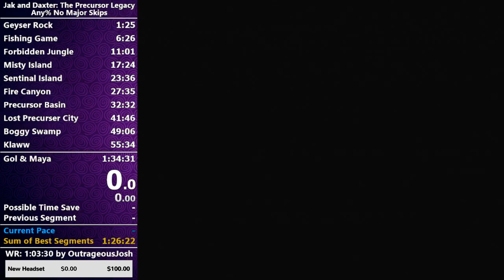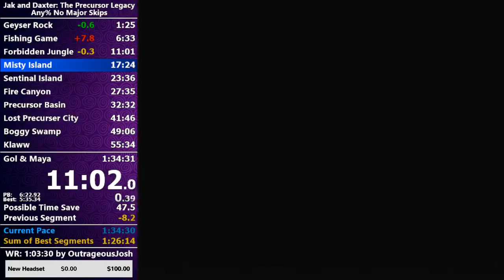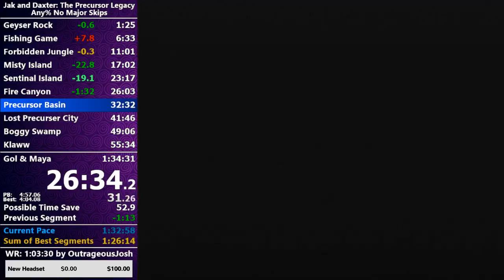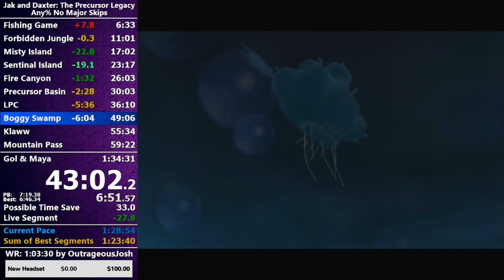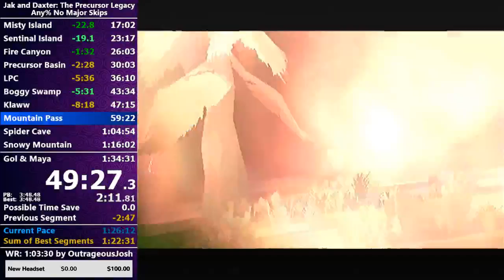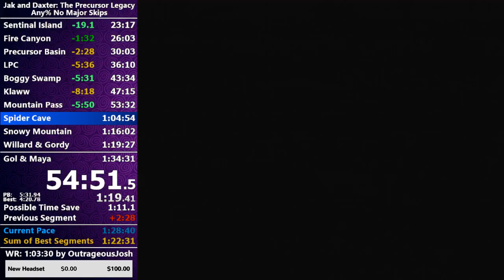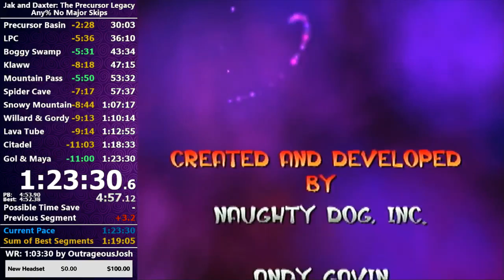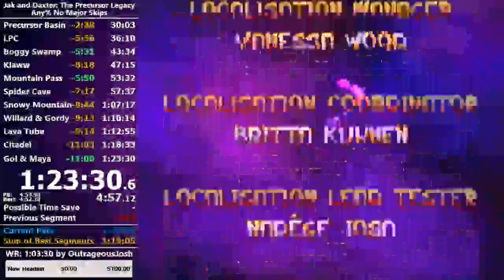Jak and Daxter NMS in 1:23:30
Huge PB. Finally played somewhat good. This can be taken down to sub 1:20:xx if I don't lose 3 min in Mountain Pass again.